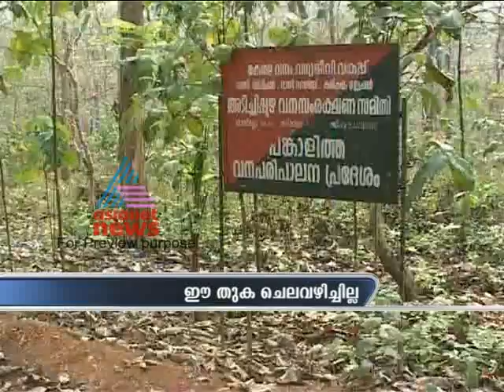Asianet News @9am March 11, part 1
Top Stories:
1)Jagathy Sreekumar injured in accident
2) Piravom election
3)A. A. Aziz to be RSP state secretary
4) Asia Cup Cricket start today